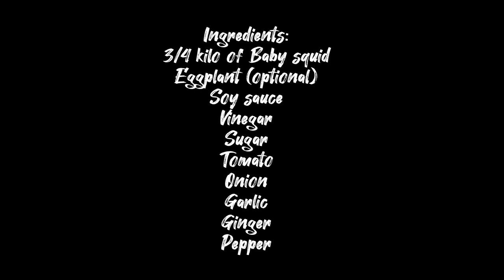Let's cook & eat baby squid adobo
Let's enjoy watching how to cook baby squid adobo, I hope you will learn another recipe from me.

The background music is not mine.